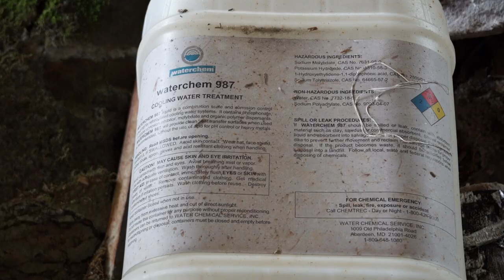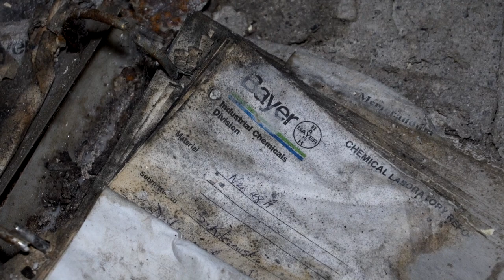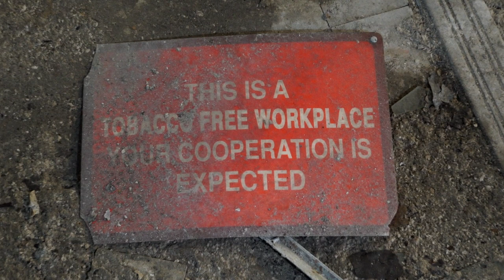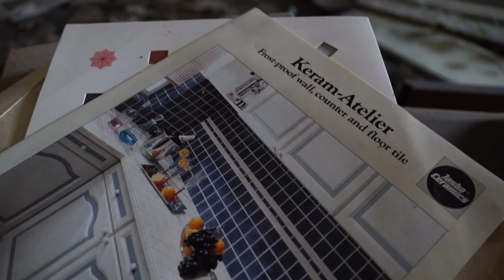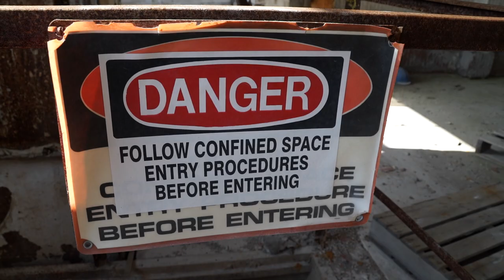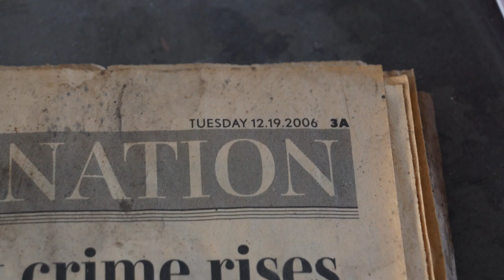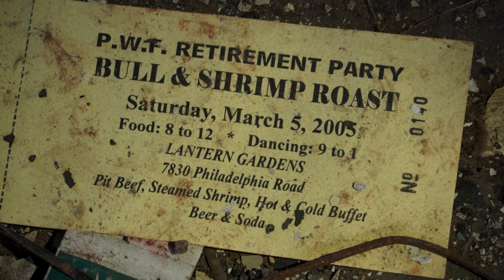TOXIC LEAD DUMP : Abandoned Baltimore Enamel Lab and Glass Factory